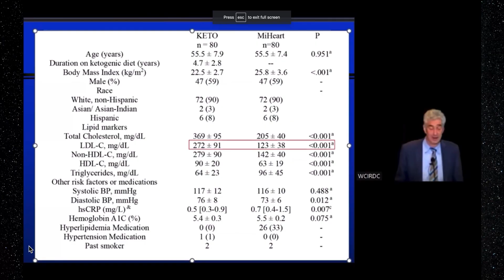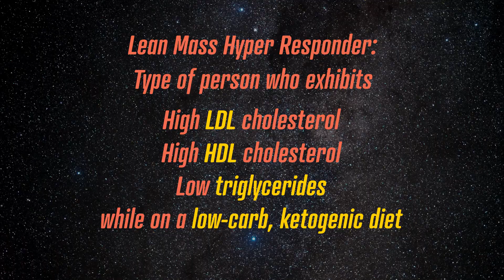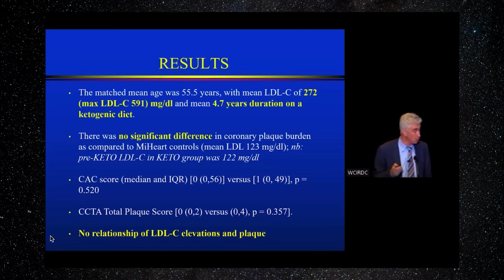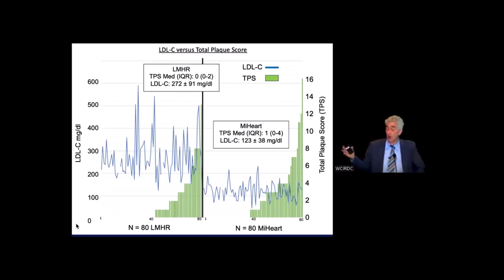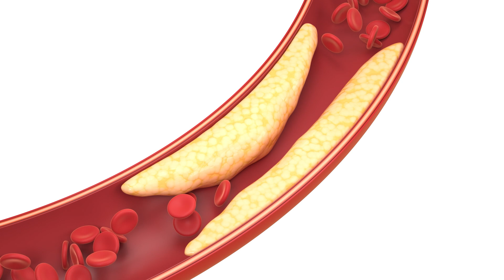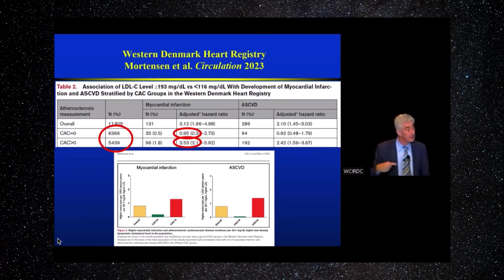GROUNDBREAKING: you NEED to know THIS (re: high LDL cholesterol, LMHR study)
Two days ago on December 8, 2023 Dr. Matt Budoff presented his baseline findings for the prospective Lean Mass Hyper Responder CCTA study.

The data collected so far is surprising to say the least and criticism is flying in from all over.

All participants have been on a ketogenic diet for 4.7 years and their cholesterol levels and build up of plaque in their arteries is what's making everyone scratch their heads.

Have you heard of this study yet? Or the Lean Mass Hyper Responder? Or have you been on a keto diet before and experienced an increase in LDL cholesterol?

Heart illustration credit in the thumbnail goes to the great, Patrick J. Lynch.